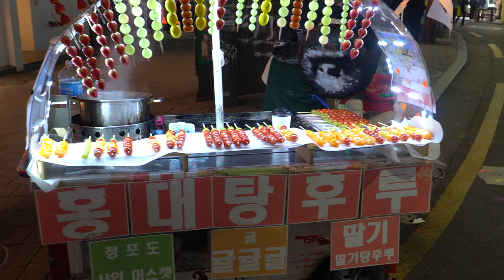형형색색 설탕과일 홍대 탕후루 | Hongdae Real strawberry fruit candy | Korean street food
사탕같이 달콤한 엿같은 탕후루~ 치아 조심하세요!

🎈Hongdae street food  홍대 길거리 음식
💸Strawberry fruit candy  딸기 탕후루 3000원
Skewered fruit candy 과일 탕후루 꼬치 3000원

💖Foodflex 영상을 시청 해주셔서 감사합니다

본 영상은 4K로 촬영되었습니다.

💸Price:  Strawberry fruit candy  - KRW 3000 (USD:2.52)

🌐Location  :Hongdae
348-81, Seogyo-dong, Mapo-gu, Seoul, Republic of Korea